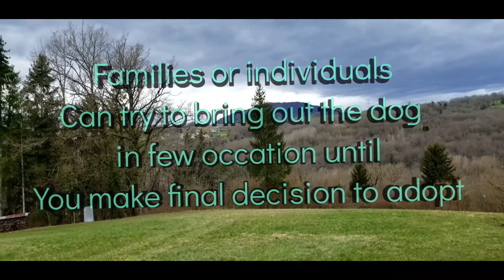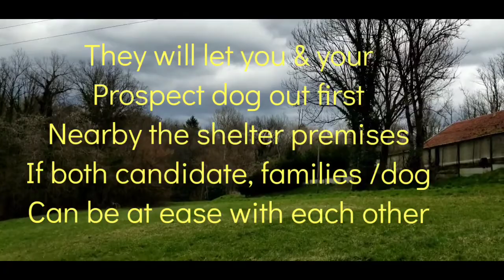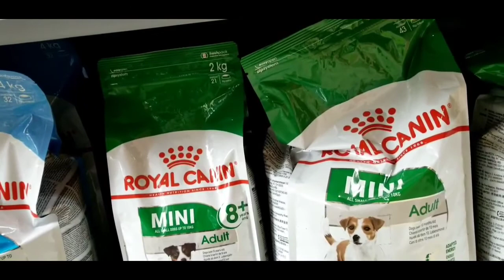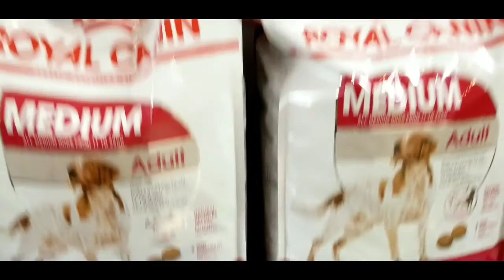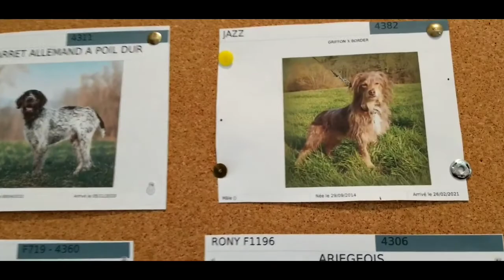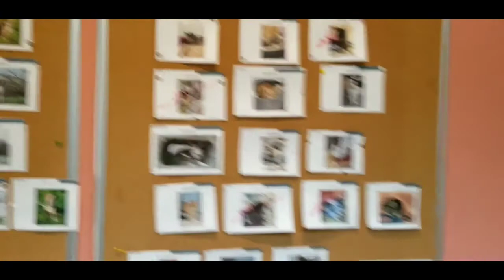Priceless Reaction of a Dog get Adopted.1st meeting at Pet shelter. Countryside simple living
Priceless Reaction of a Dog get Adopted. 1st meeting at Pet/DogShelter.@titabhevschannel. Countryside simple living